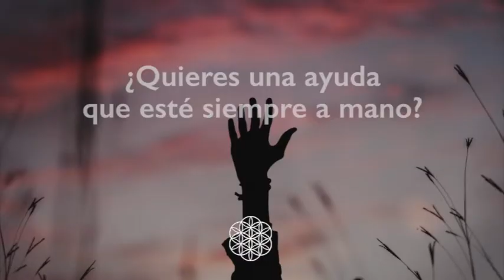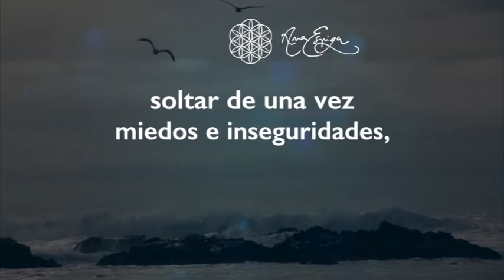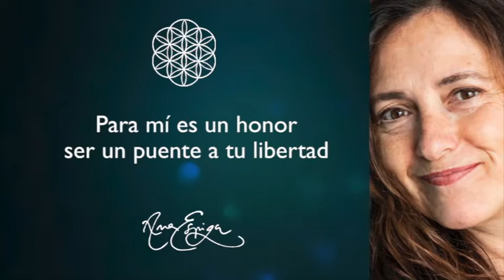Curso EFT Online ✨ EFT Presencial | Ana Espiga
Aprende EFT TAPPING ✨ Cursos Online y Presenciales.